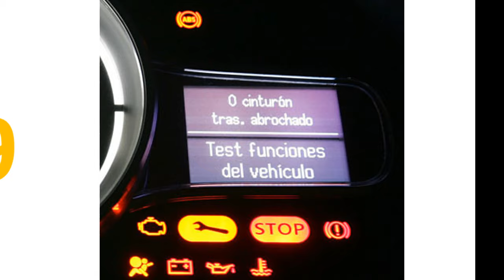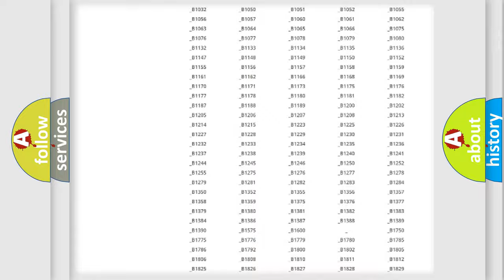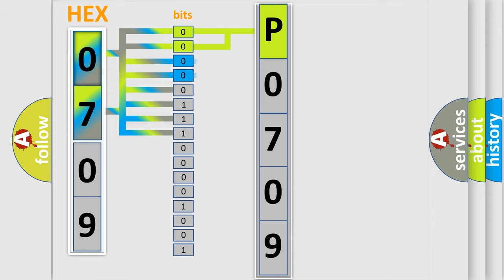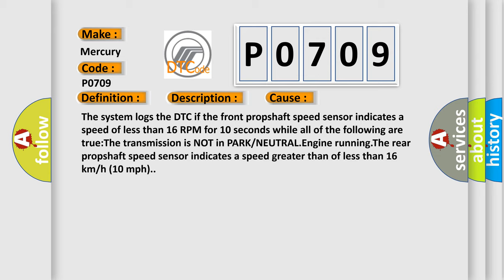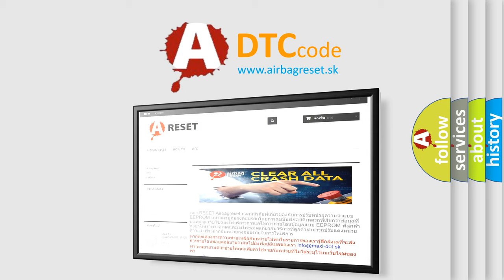DTC Mercury P0709 Short Explanation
Contents:
0:21 Basic DTC analysis according to OBD2 protocol standard.
1:48 Insight into programming
2:58 A diagnostically understandable description of the Diagnostic Trouble Code
3:05 Basic error definition

Make:
Mercury
Code:
P0709
Definition:
Front Propshaft Speed Sensor Signal Invalid
Description:
Cause:
The system logs the DTC if the front propshaft speed sensor indicates a speed of less than 16 RPM for 10 seconds while all of the following are true:The transmission is NOT in PARK or NEUTRAL.Engine running.The rear propshaft speed sensor indicates a speed greater than of less than 16 km or h (10 mph).